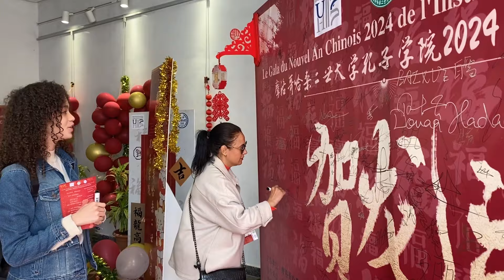أجواء رائعة وتقاليد خلال الإحتفاء بالسنة الصينية بالمركب الثقافي آنفا